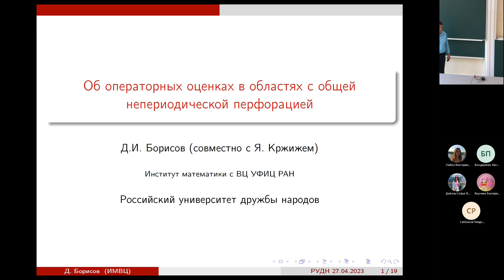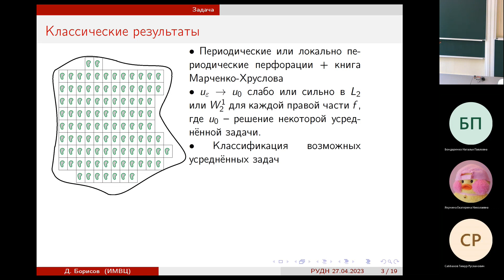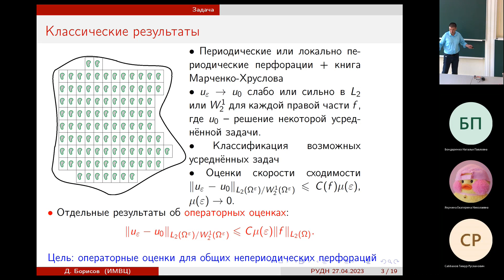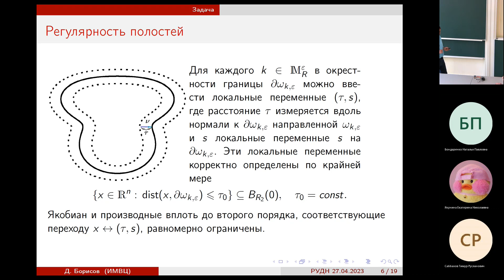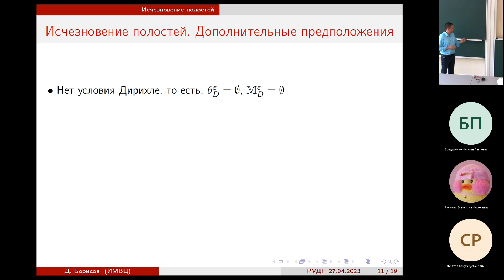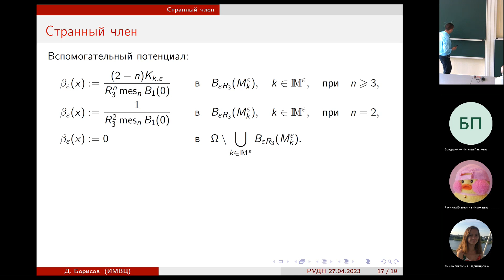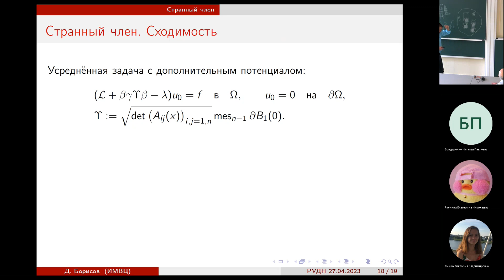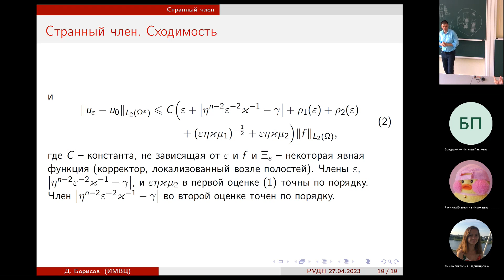27.04.2023 || Об операторных оценках в областях с общей непериодической перфорацией - Борисов Д.И.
Докладчик: Борисов Денис Иванович, д.ф.-м.н., проф., профессор РАН, гл. н. с. Института математики ВЦ Уфимского научного центра РАН.

Тема доклада: Об операторных оценках в областях с общей непериодической перфорацией.

Аннотация: В докладе будут обсуждаться операторные оценки для общих эллиптических краевых задач  в многомерных областях с перфорацией по всей области. На границах полостей задаются условия Дирихле и/или нелинейное третье краевое условие. Приводится классификация  случае, когда решение возмущенных задач сходится к решению усредненных задач равномерно по L2-норме правой части уравнения, то есть, имеет место так называемая операторная оценка. В каждом случае даётся оценка скорости сходимости и обсуждается её оптимальность.

Speaker: Borisov Denis Ivanovich, Doctor of Physical and Mathematical Sciences, Prof., Professor of RAS, Institute of Mathematics of the Computing Center of the Ufa Scientific Center of the Russian Academy of Sciences.

Topic: On operator estimates in domains with a common non-periodic perforation.

We will discuss operator estimates for general elliptic boundary value problems in multidimensional domains with perforations throughout the domain. At the boundaries of the cavities, the Dirichlet conditions and/or a nonlinear third boundary condition are specified. A classification is given for the case when the solution of perturbed problems converges to the solution of averaged problems uniformly in the L2-norm of the right side of the equation, that is, the so-called operator estimate takes place. In each case, an estimate of the rate of convergence is given and its optimality will be discussed.